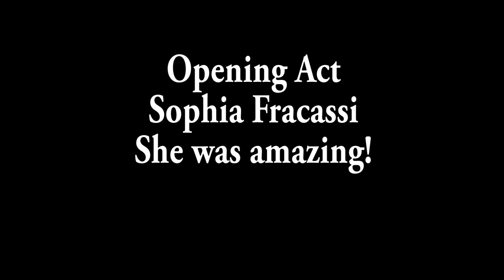Amanda Marshall in Concert Toronto - Vlog 372 (06.17.23)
After 20 years she's finally back with a new album and tour! Love her music so much!